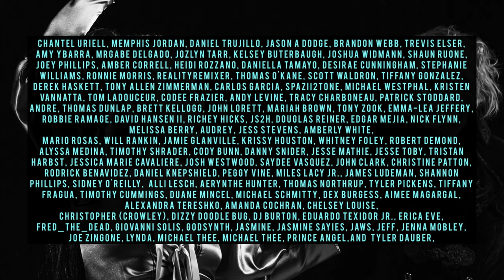Whitney Peyton x C-Lance - Over & Over [Official Video]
Songwriter/lyricist Whitney Peyton kicks off 2022 with a stunning visual for "Over & Over", the latest track to drop via the Philly native's own Alpha Howse imprint.

"Over & Over" is the follow-up to Whitney's "Give it Gas", and both songs will appear on her upcoming project, slated for release this Spring!

Video by: Daniel Miller @RedBlackFilms

Ileigha Kohoutek @ileighakoh

Vocals and Lyrics: Whitney Peyton
Instrumental: C-lance
Mixed by: Bag of Tricks Cat (HandKrafted Studios)
Mastered by: Brian Gigerich (Handkrafted Studios)